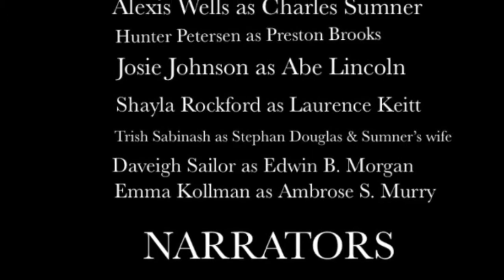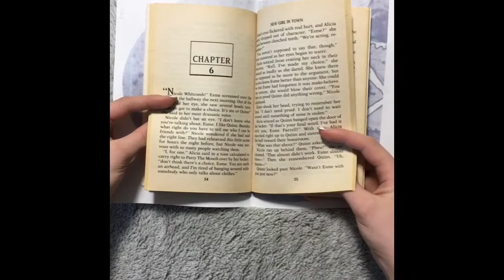Caning of Charles Sumner Midkota 8th grade girls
Caning of Charles Sumner